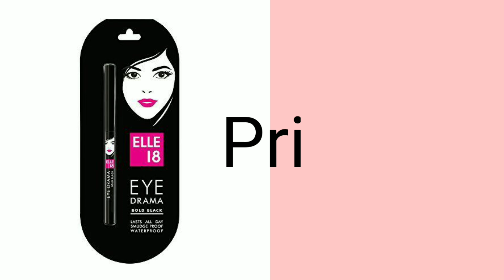Cheapst Makeup Products | Starting Price 85 | Elle 18 Makeup Products With Price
Elle 18 Makeup Products

Elle 18 Lipstick With Price
Elle 18 Lipstick Review
Elle 18 Matte Lipstick
Elle 18 Matte Lipstick Review
Elle 18 Liquid Lipstick
Elle 18 Liquid Lipstick Review
Elle 18 Comfact Powder
Elle 18 Comfact Powder Review
Elle 18 Foundation Price
Elle 18 Foundation Review
Elle 18 Kajal
Elle 18 Kajal Review
Elle 18 Eye Drama Kajal
Elle 18 Eye Drama Kajal Review